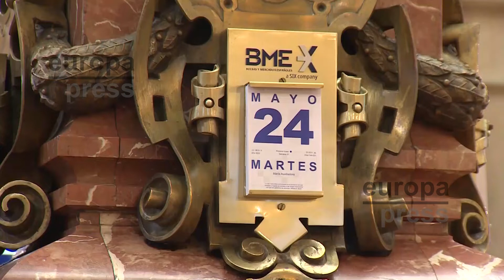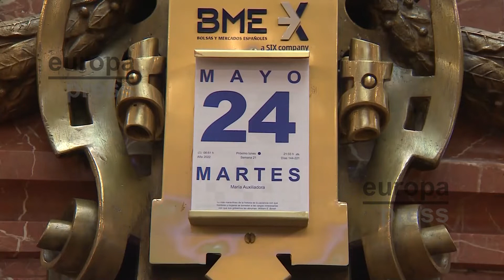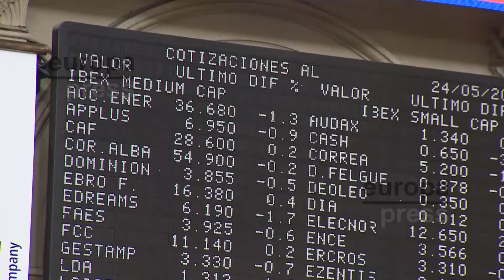El Ibex 35 amanece con una caída del 0,93% y pierde los 8.600 enteros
Imágenes de la Bolsa de Madrid, en la que el Ibex 35 ha iniciado la sesión de este martes con una caída del 0,93%, lo que ha llevado al selectivo a situarse en los 8.545,25 enteros a las 9.01 horas, en un contexto marcado por el Foro Económico Mundial de Davos y por las pérdidas en las bolsas asiáticas.